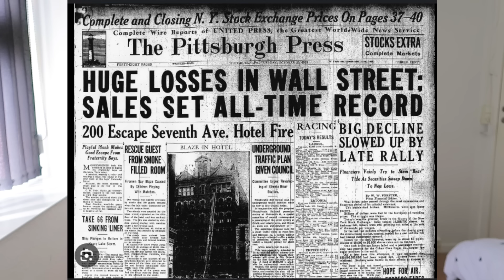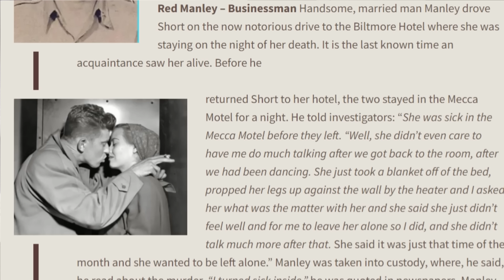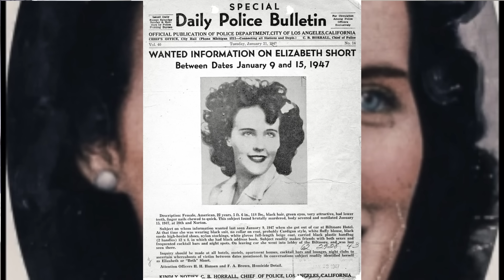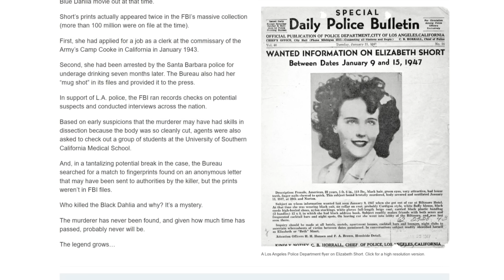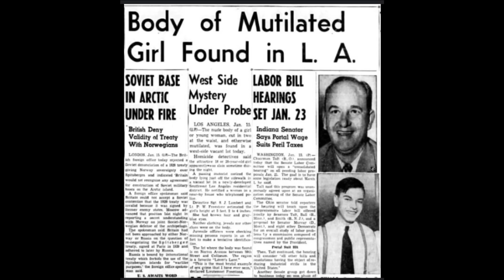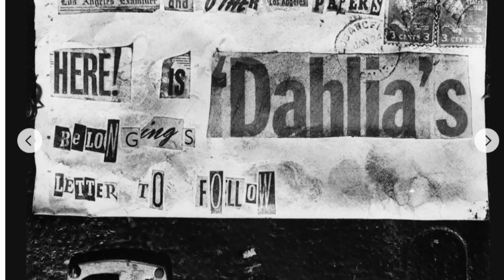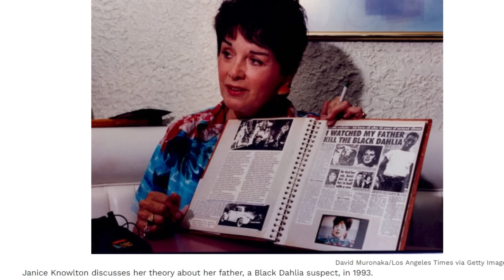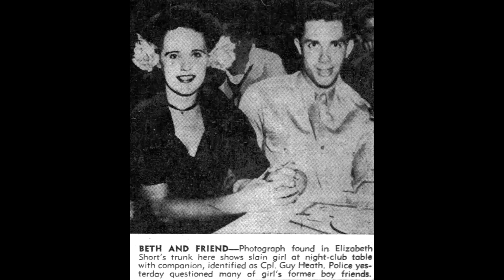„Juodojo Jurgino“ byla – nužudymas, sukrėtęs Ameriką - Elizabeth Short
❤️BŪKIME DRAUGAIS:
Sveiki! Mano vardas Kamilė Švedaitė, ačiū visiems, kad žiūrite mano video! Kuriu video įvairiomis temomis-makiažo idėjos,testavimas,pamokėlės,įvairių vlogų,  šiurpių istorijų pasakojimas, tikrų nusikaltimų istorijos (true crime) ir dar daug visokio kito gėrio!
elizabeth short the black dahlia
Neišspręsta Short žmogžudystė ir su juo susijusios detalės sukėlė ilgalaikę kultūrinę intrigą, sukėlusias įvairias teorijas ir visuomenės spėliones. Jos gyvenimas ir mirtis buvo daugelio knygų ir filmų pagrindas, o jos žmogžudystė dažnai minima kaip viena garsiausių neišaiškintų žmogžudysčių JAV istorijoje, taip pat kaip viena seniausių neišspręstų bylų Los Andželo apygardoje.
Black Dahlia Confidential | Full Episode (youtube.com)
The Black Dahlia: Inside The Gruesome Murder Of Elizabeth Short (allthatsinteresting.com)
Wayback Machine (archive.org) Heaven Is HERE! Elizabeth Short, the Black Dahlia. Dr. George Hodel Transcripts (lmharnisch.com)
Black Dahlia, Red Rose: The Crime, Corruption, and Cover-Up of America's Greatest Unsolved Murder: Eatwell, Piu: 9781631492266: Amazon.com: Books
The Black Dahlia – Forensic Tales  Severed: The True Story of the Black Dahlia Murder: Gilmore, John: 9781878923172: Amazon.com: Books
Black Dahlia Avenger: The True Story: Hodel, Steve: 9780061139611: Amazon.com: Books
Black Dahlia (E Short) Part 01 of 02 (fbi.gov)  The Players – Grin and Bare It – The Black Dahlia Murder Case (wordpress.com) The Black Dahlia; Elizabeth Short (tumblr.com) Home - Steve Hodel

visa informacija radau internete, knygose, dokumentikose: True crime- serial killers time-life-books. Mass murders-time-life-books .twentieth- century murder- Martin Fido  . World encyclopedi of 20th Murder - Jay Robert Nash

Kamera: Cannon G7X II
Redagavimas: WONDERSHARE fILMORA9
Gyvenu: Danijoje, bet esu kilus iš dzūkijos.
Mėgstamiausi true crime kūrėjai: Crime Weekly, Stephanie Harlowe ,Rotten mango, Danielle Kirsty, Kendall Rae, 10 to life.

Camiword dokumentika lietuviskai siaubo istorijos n 18 Pasaulis  žmogžudystė ziauriausi lietuvos nusikalteliai kriminalai baisi istorija atostogos istorija trumpai tikros baisios istorijos naujas